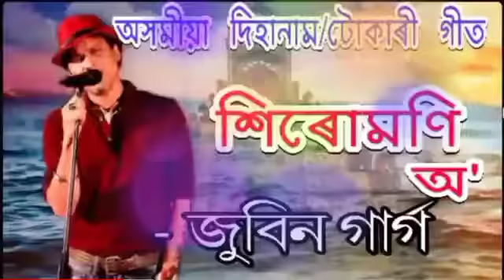Hirumoni o zubeen garg harinam tukari 2021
Ibrahim Ali Assamese song

We Do Not Intend In Any Way To
Misuse The Song. If In Any Case Team
Feels That This Videos Should Be
Removed. We Will Do That At The
Latest. Please Message Or Leave A
Comment Requesting This Videos
Removal.
We Request You To Not Issase A
Copyright Take Down Request
From YouTube As That Will Cause
Irrevocable Damage To This Channel.